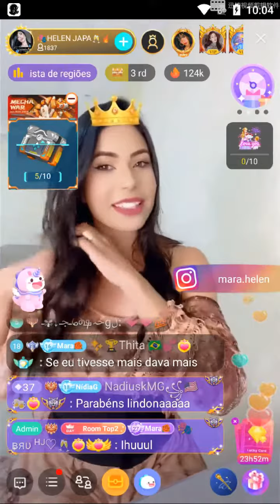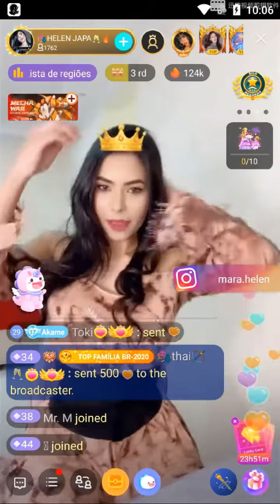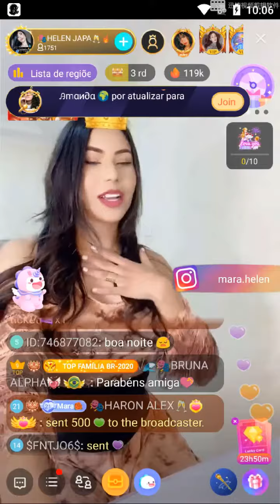bigo Brazil chat